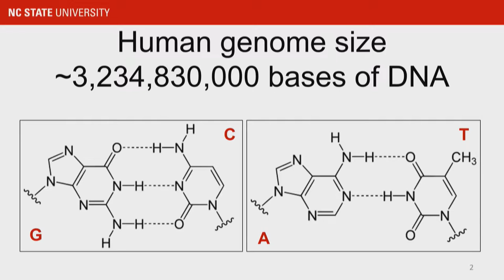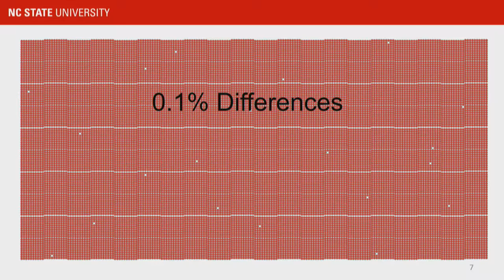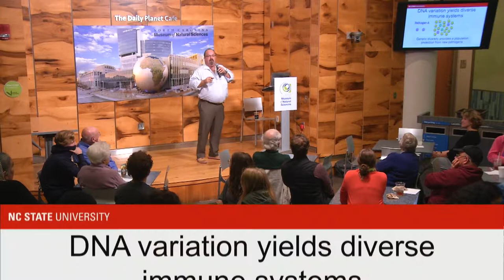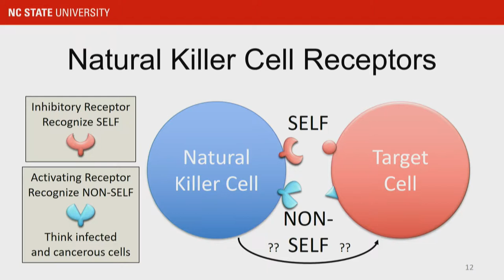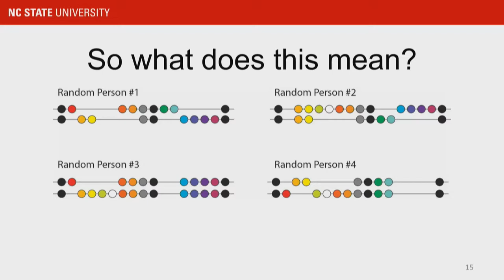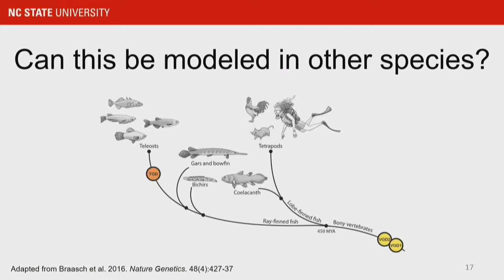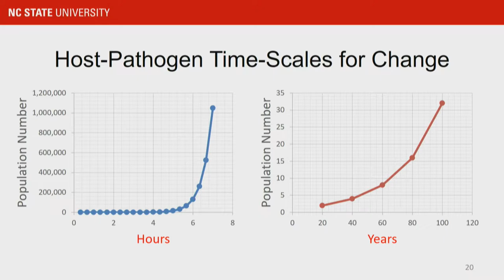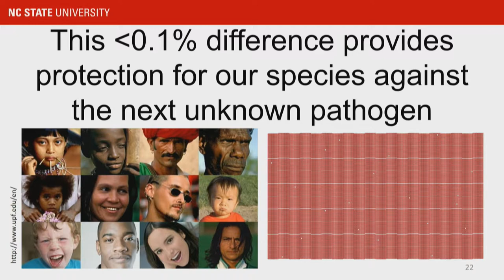Science Cafe: Fishing for Answers: How Animals and Pathogens Co-evolve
The human genome contains about 20,000 genes, many of which produce proteins important for fighting off infections. Humans, and vertebrates in general, produce hundreds of proteins designed to detect pathogens and activate an immune response. We discuss how animal immune genes and pathogens co-evolve in the struggle to survive. We also learn about a variety of strategies animals have taken on in order to survive the next unknown disease.